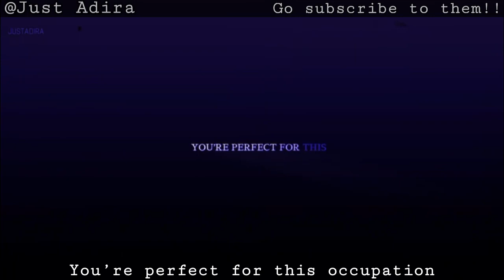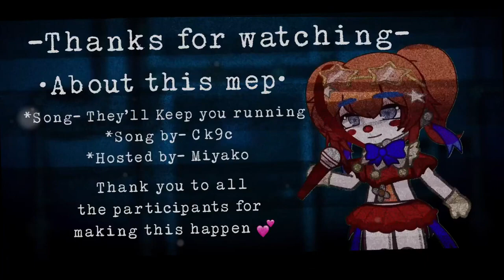[💨] They'll Keep you Running {Big Gachatuber Collab} - FNAF \\ Hosted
IM POSTING THIS 2 DAYS LATE- Uhh I'll fill this out later